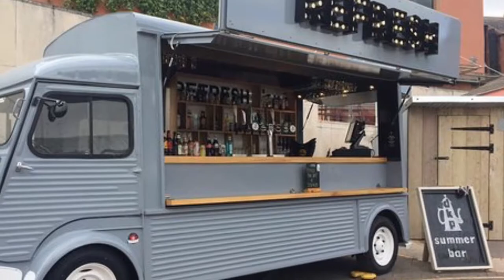Left Bank - Hereford